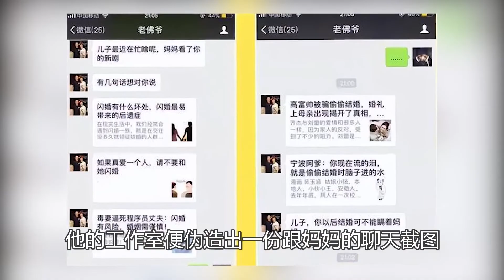苗苗：拍Vlog帮老公扭转口碑，堪称娱乐圈一股清流